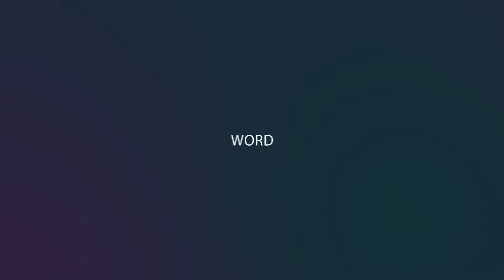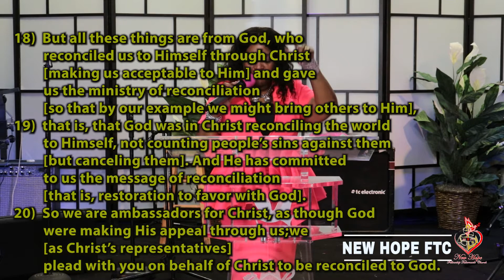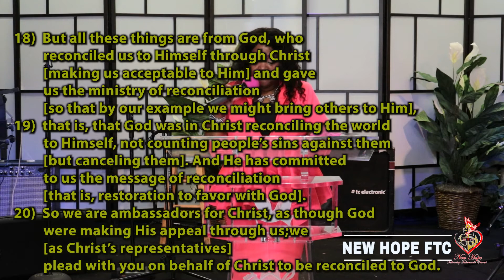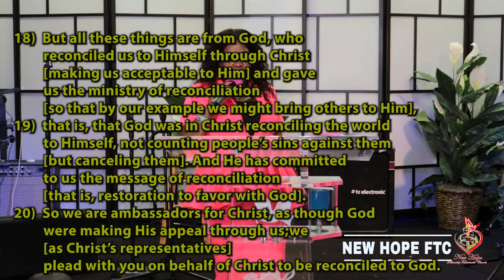Watch Pastor Stacey Sunday Sermon "Reconciliation" 10/04/2020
Social

Church,God,religion,gospel,Jesus,Pastor,Saved,Bible,Sermon,Fellowship,Charlotte,NC,North Carolina,Teens,Teen,No Judgement zone,traditional,Non traditional